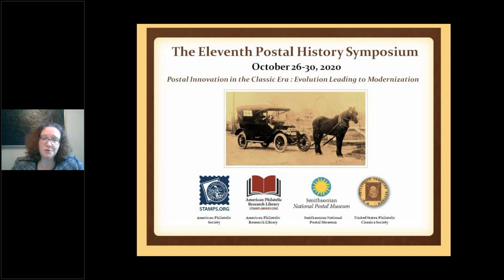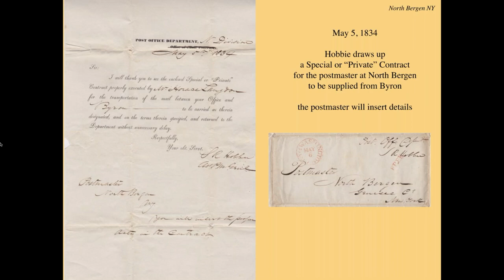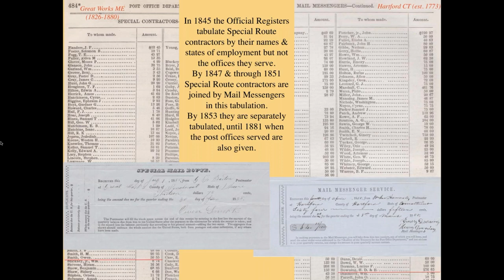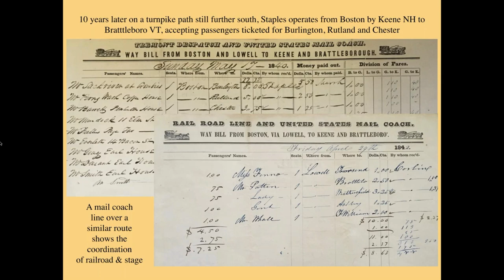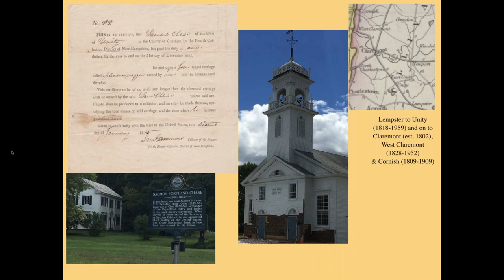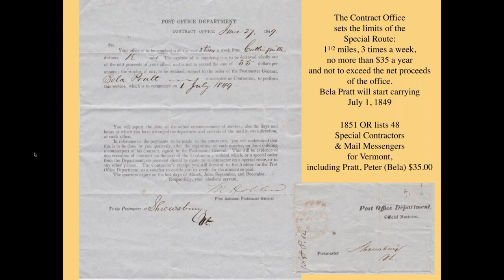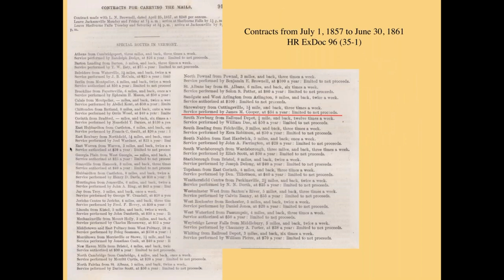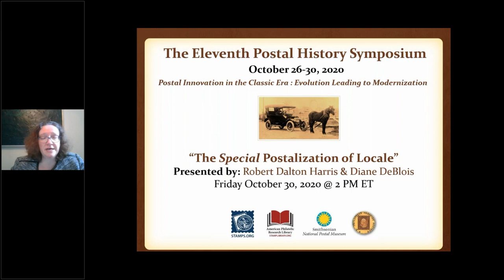"The "Special" Postalization of Locale" by Robert Dalton Harris & Diane DeBlois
Robert Dalton Harris and Diane DeBlois are editors of the Postal History Journal.  Their presentation will showcase a detailed analysis of four special post office situations.  North Bergen, NY (1828 to 1834) offers a profile of an office that responded to local need.  Shrewsbury, VT (1849 to 1859) was made redundant by the railway’s passing just enough beyond its borders to make its continuance impracticable, while its profile includes the impact of postage stamps and mandatory pre-payment of postage. Several communities in Westchester County, NY (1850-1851) shed light on the political ramifications of the special provisions. Madera and Hegarty’s Cross Roads, PA reveal the impact of commercial interests ‘hopscotching’ with the railroads 1850s and onward.

This presentation was recorded on October 30, 2020 during the 11th Postal History Symposium.